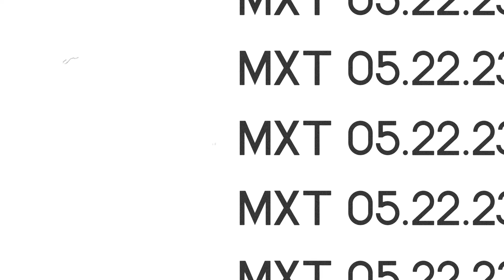MXT MONDAYS - Riverview 05.22.23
Mixed Terrain Group Ride put on by Unison Bike Lab.

Meets Mondays at 6pm @ Unison Bike Lab